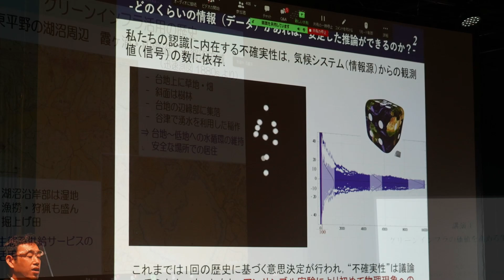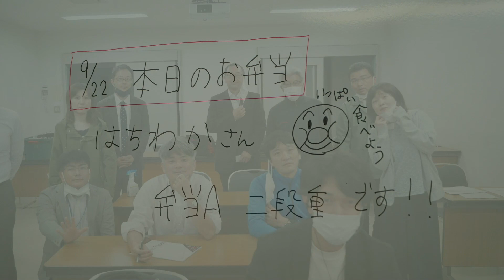応用生態工学会 札幌大会開催状況 2021.9.21-22